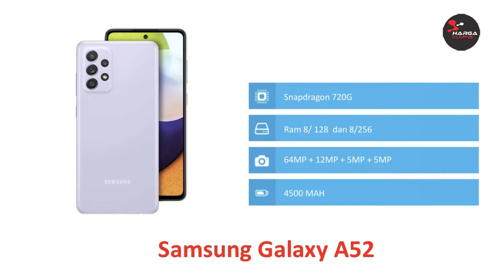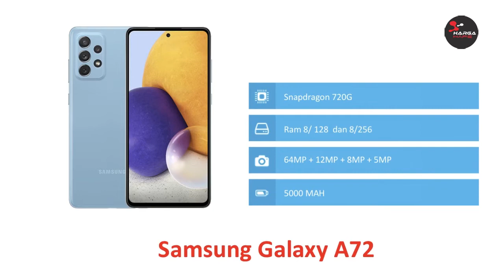DAFTAR HARGA SAMSUNG AGUSTUS 2021 | HARGA TERBARU SAMSUNG AGUSTUS 2021